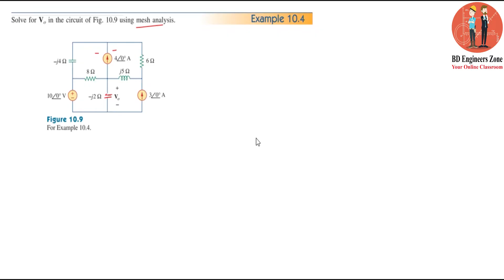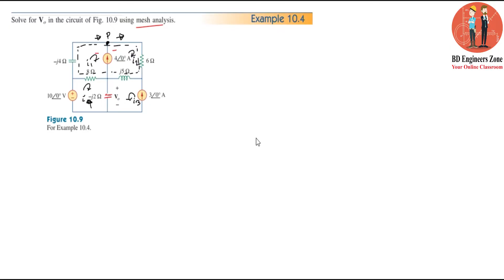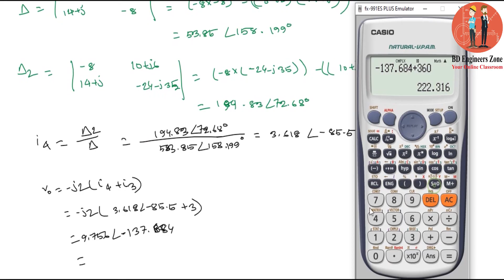Sinusoidal Steady-State Analysis (Chapter-10) || Example 10.4 || Fundamentals of Electric Circuits